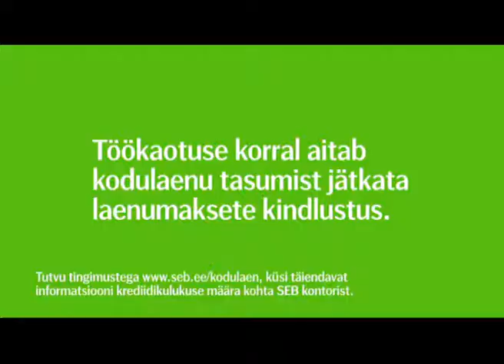SEB kodupank laenumaksete kindlustusega kodulaen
Et tunda ennast kindlalt ka pärast pikaajalise laenukohustuse võtmist, vajad lisaks headele laenutingimustele täiuslikku kindlustuskaitset.

* Laenumaksete kindlustus on unikaalne võimalus juhuks, kui Sinu töötasu peaks töökaotuse või ajutise töövõimetuse tõttu vähenema või kaduma -- Sinu laenumaksete tasumine on 12 kuu jooksul kindlustatud.

* Laenukindlustus on laenusaaja elukindlustus ootamatuste vastu. Laenukindlustusega on tagatud laenu jäägi tasumine kindlustatu surma korral. Soovi korral on võimalus end kindlustada ka õnnetusjuhtumist põhjustatud ajutise või püsiva töövõimetuse puhuks.

* Tagatisvara kindlustus on mõeldud laenu tagatiseks oleva vara taastamiseks. Kindlustuslepingu saad sõlmida kohe laenulepingu allkirjastamisel -- nii on kodu kindlustamine kiire, soodne ja mugav.